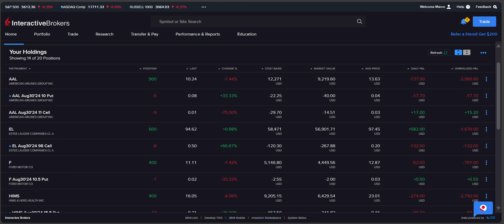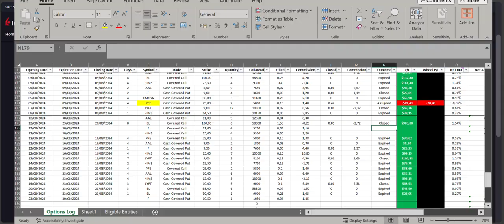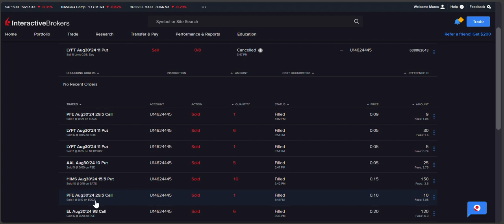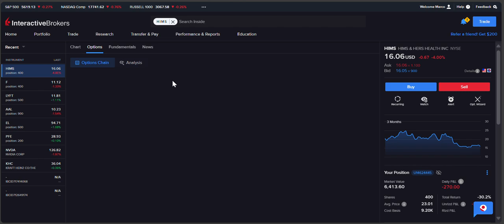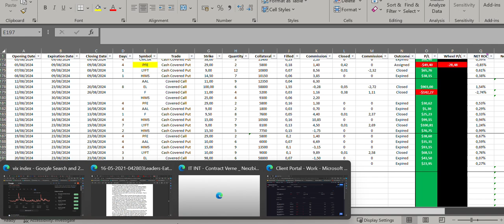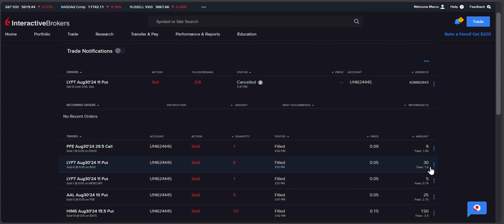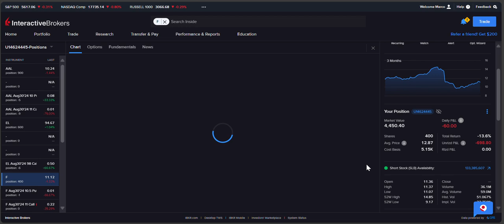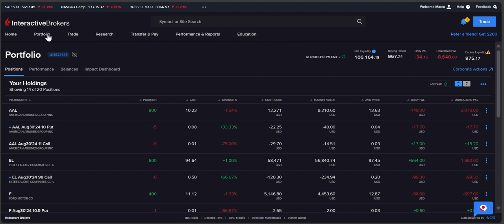Road to 200k - Start of Week 5 (Monday, 26/08/2024) - Trades overview & first deliberate loss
This video covers the trades that I did at the start of week 5 in this challenge.

Specifically, I explain the rational behind the trades, which include several diagonal short strangles, in order to lower their average price, so that I can get rid of them without realizing a capital loss.

I also decided to deliberately realise a capital loss so that a larger one is avoided later in the week.

We'll regroup at the end of the week to see how the trades worked out.